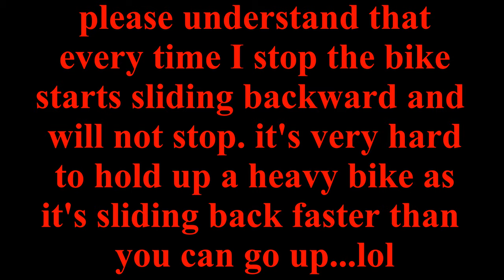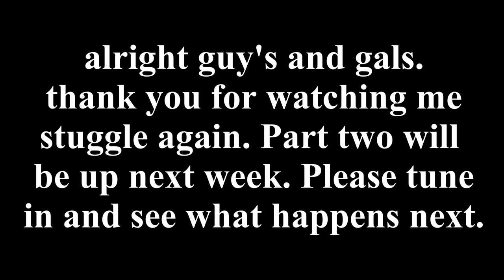2022 Kawasaki KLR 650 Adventure (single track again.part 1 )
This is the new Kawasaki 2022 KLR 650 that I bought brand new. At the start of this channel I had just broken over the first 100 miles on this bike, so you are seeing everything on this channel is new to me and new to the bike.
here is the equipment I am using to make my videos.
These are the Transision goggles that I use they turn dark when in the sun and light again at night.
summer mesh jacket with armor
ILM Modular Motorcycle Helmet
Motorcycle Helmet Bluetooth Headset Communication Systems
Movo ACM400 Flexible Gooseneck Omnidirectional Microphone
Cold weather armored jacket
Drift innovations, Ghost XL action cameras
Go Pro Hero 8 Batteries.
Go Pro Hero 8 Black
Go Pro Hero 8 Mic adaptor.
Go Pro Helmet Mount
In Helmet blue tooth headset for listening to music or making and recieving calls.